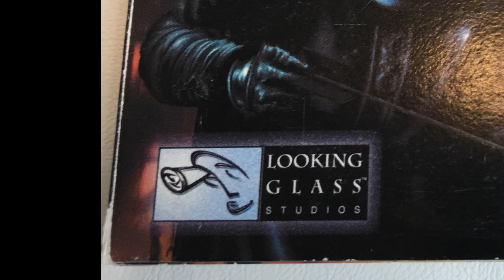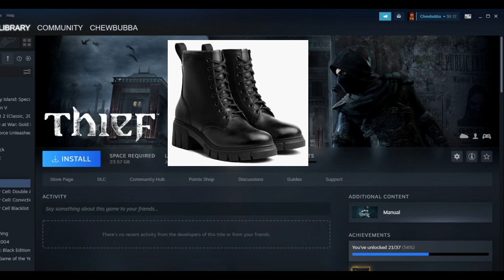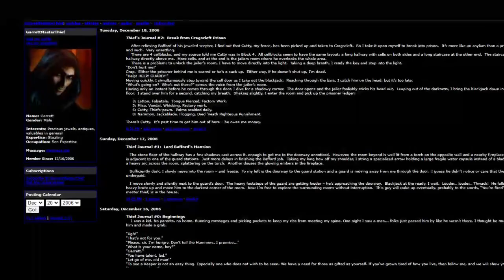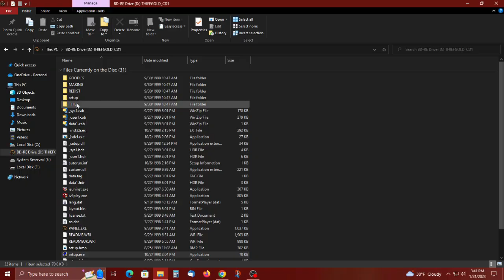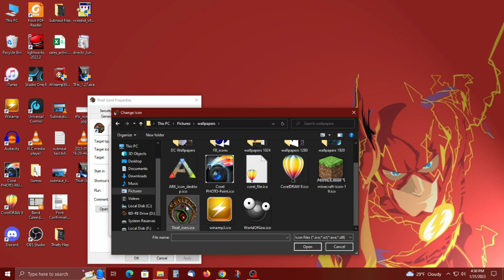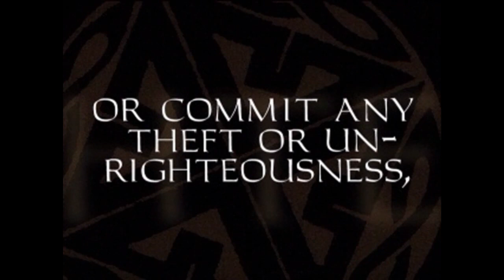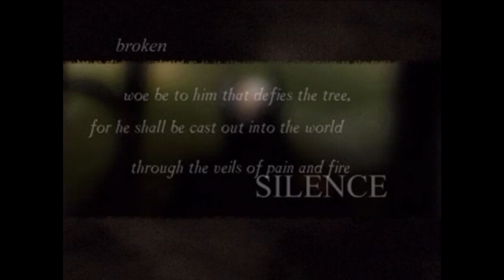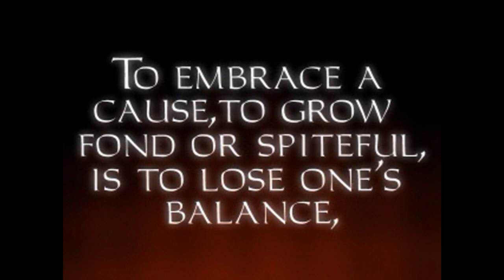Thief Gold Ep 0: History, Install, & Training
Welcome back Gamers! This new Let's Play features one of my favorite games, Thief Gold!
In this jam-packed episode, I give a quick history of the Thief series, how I installed the 25-year-old game on a modern machine, the Intro movie, and the Training Mission! That's a lot!
Episode 1 will come out very soon! (It's already done!)

NOTE
I found a mistake in installation at 06:19.  Please check the linked video for the correction! Sorry about any headaches!

Here are the links if you are trying to install it on your PC:
TTLG forums:

00:00 History of Thief Series
03:29 Installation
06:33 Game Intro Video
08:52 Training Mission (Garrett's Origins)